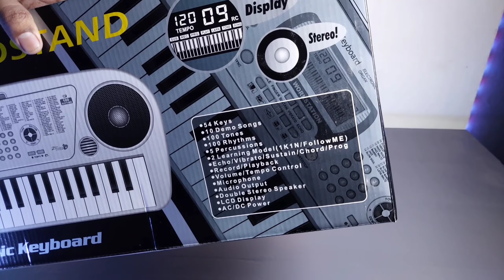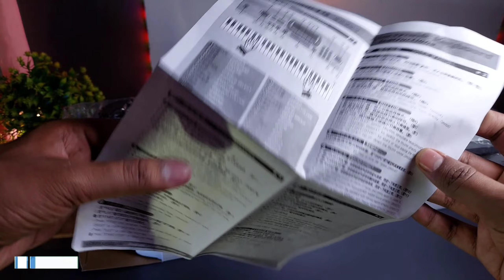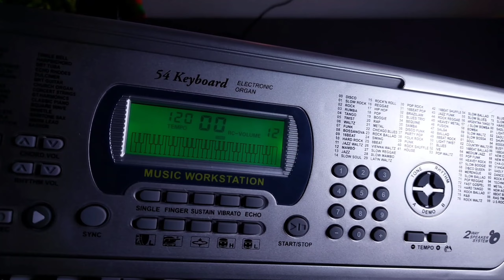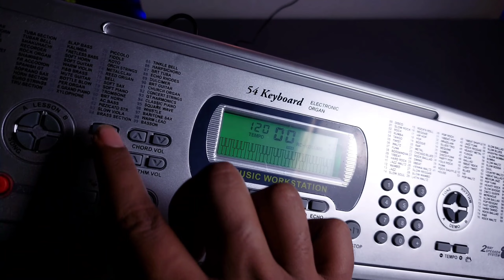Bandstand 5407 Electronic Piano Keyboard | 54 Key Piano Unboxing & Review | Best Budget Piano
Budget Piano | Electronic Keyboard | Bandstand 5407 54 Key Piano Unboxing & Review

Specifications Of Bandstand Piano 5407...

01) Tones: -100
02) Rhythm: -100
03) Full volume: -16
04) Demo songs: -10
05) Dual speaker: -2
06) 10 lessons
07) Recording System

➢ Timestamps :-
00:00 Introduction
00:38 Unboxing
01:30 Build Quality & Design
02:22 How To Use
02:46 Features
05:14 Mic
05:54 Piano Play &Test
06:34 Overview & Price

● Topics
○ bandstand 5407 piano unboxing
○ best budget piano keyboard
○ bandstand 5407 keyboard review
○ bandstand piano song played
○ best piano for beginners